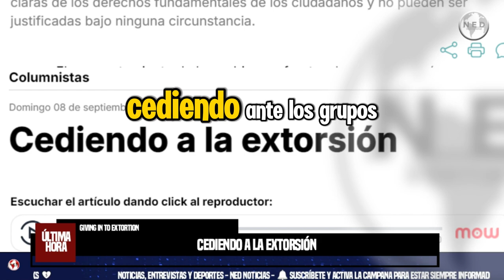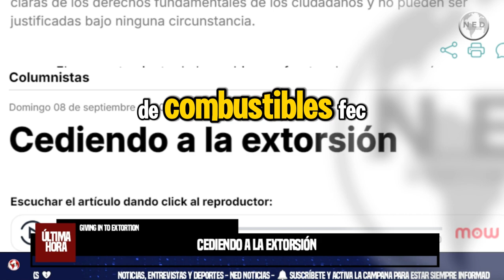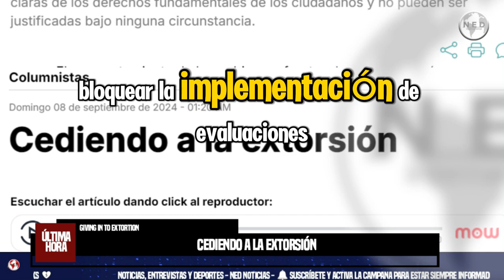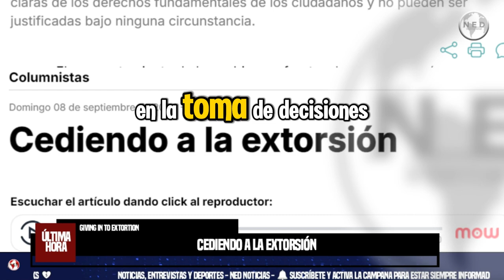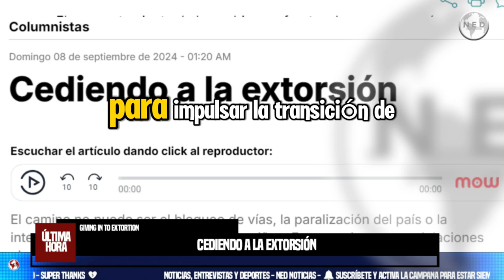CEDIENDO A LA EXTORSIÓN ⛔ Columna Cristina Plazas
El camino no puede ser el bloqueo de vías, la paralización del país o la interrupción de las clases de nuestros niños. Estas acciones son violaciones claras de los derechos fundamentales de los ciudadanos y no pueden ser justificadas bajo ninguna circunstancia.